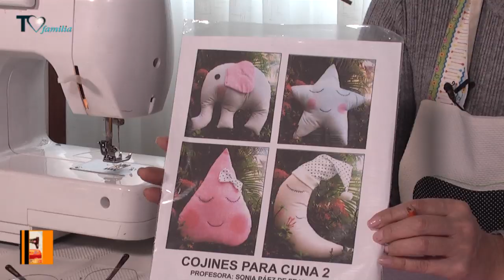Paso a Paso. Programa 46. Cojin Luna 1/3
Muy buenos dias queridas amigas y amigos!!! Los invito a ver una nueva edición de mi programa ¨Paso a Paso”.  Les enseño a realizar un hermosa luna para decorar las cunas y cuartos de los bebes!!!. No se lo pierdan y recuerden compartirlo para que nadie se quede sin verlo!!!
Si quieren comunicarse con nosotros para obtener nuestros moldes, patrones o guías por favor escriban por whatsapp a los siguientes numeros: ó